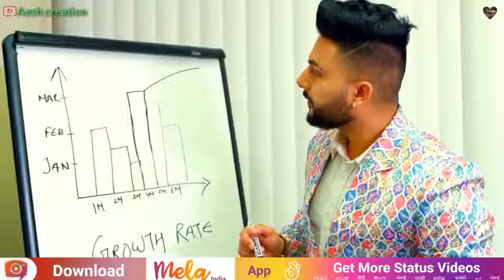कैसे मैं भुला दूं वह बीते हुए पल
Story songs